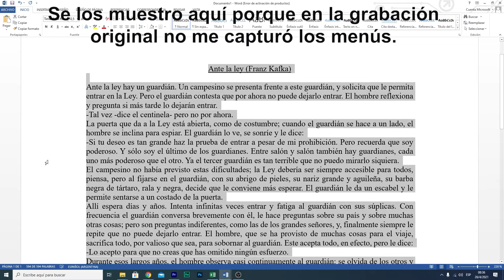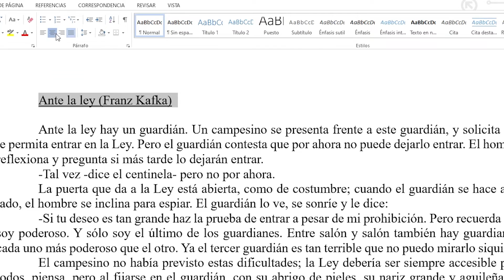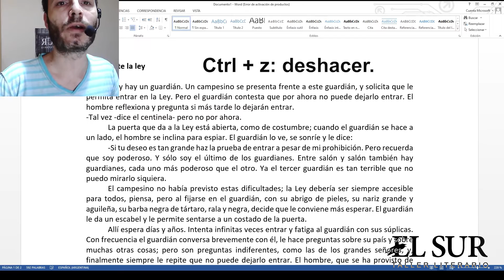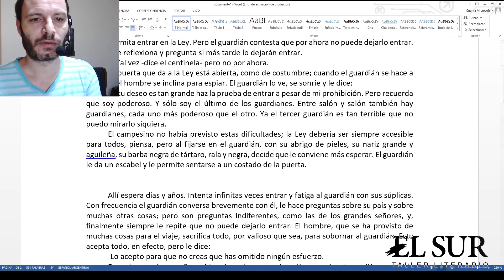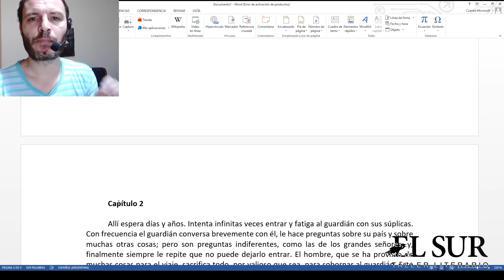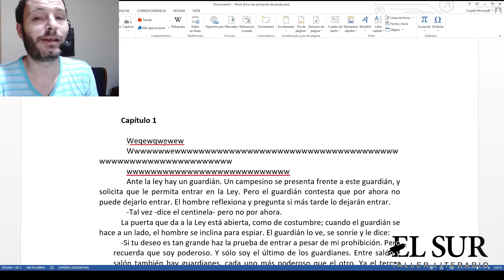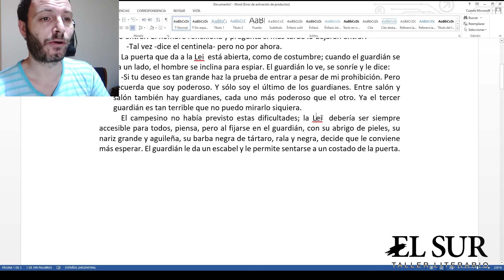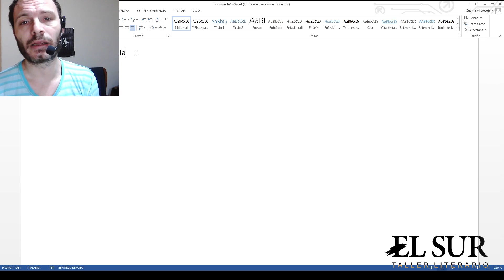Aprendé a usar bien el Word: formato de texto y herramientas útiles.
El Word nos hace la vida más fácil, si lo sabemos usar. En este video te enseño algunas cuestiones básicas.